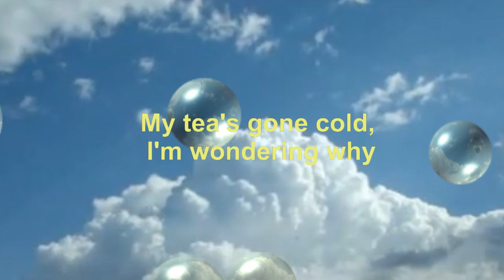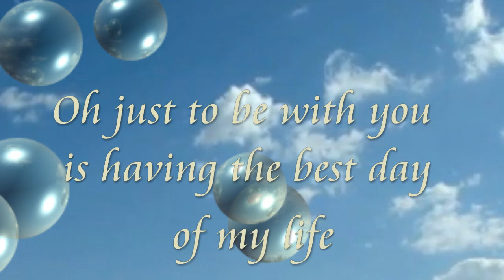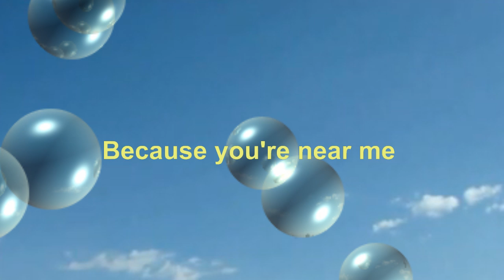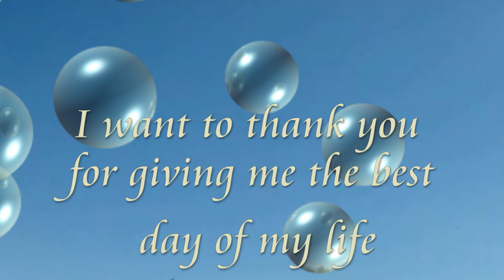Thank you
The dido song with my spin on it.

Played and recorded with the tyros 3
Vocals : Me